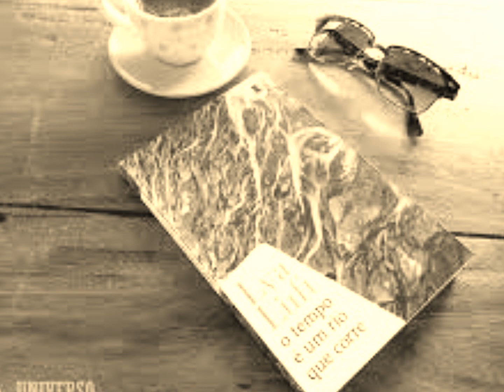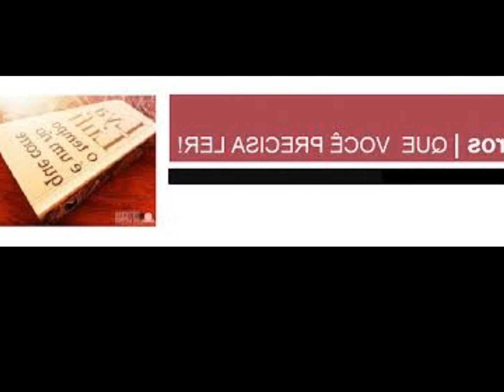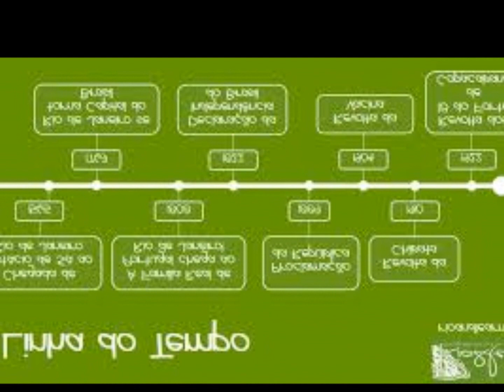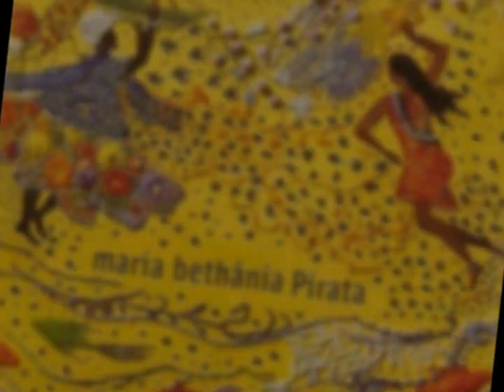Maria Bethânia - O tempo e o rio